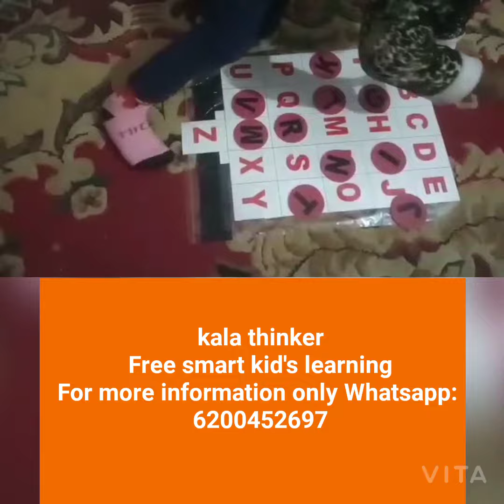I taught my child to wear words in just two days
Welcome to kala thinker
(Handmade Shopping)